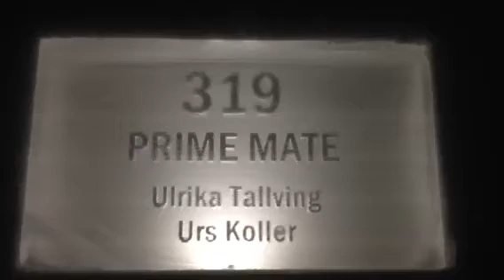Prime Mate, art suite ICEHOTEL 2015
Prime Mate, art suite ICEHOTEL Jukkasjarvi, 5 januari 2015